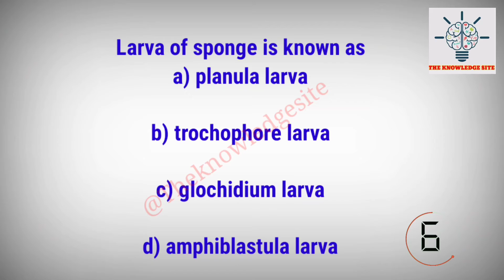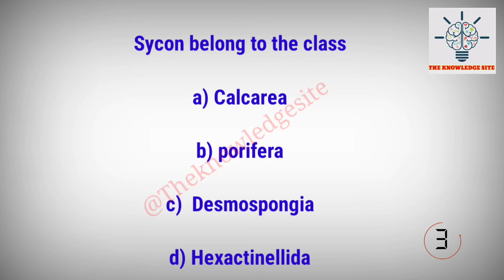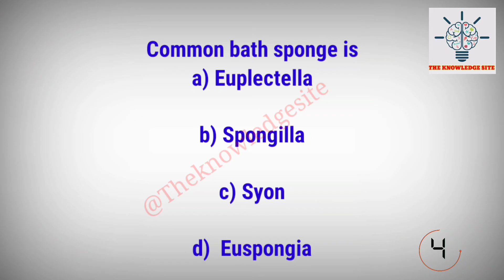MCQ QUIZ OF ANIMAL KINGDOM (PHYLUM PORIFERA) CLASS XI PART 2,JKBOSE &CBSE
This is the 2nd part of MCQ quiz test of Phylum PORIFERA of ANIMAL KINGDOM class 11th

FOR BOTH JKBOSE AS WELL AS CBSE